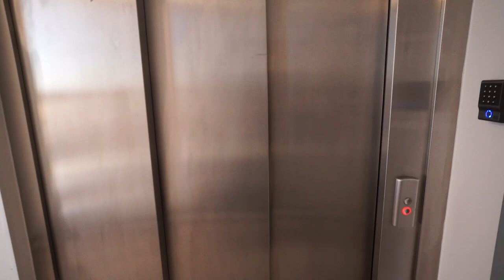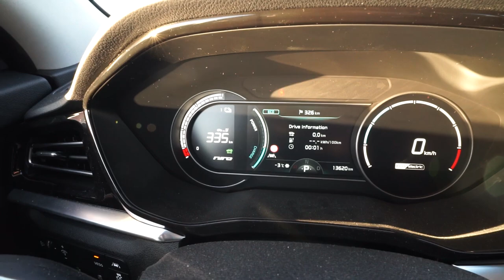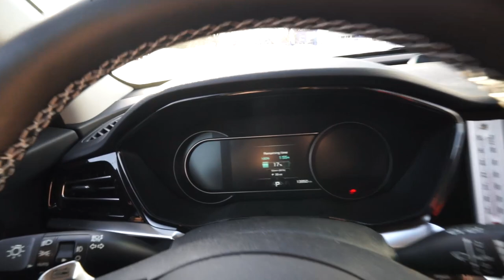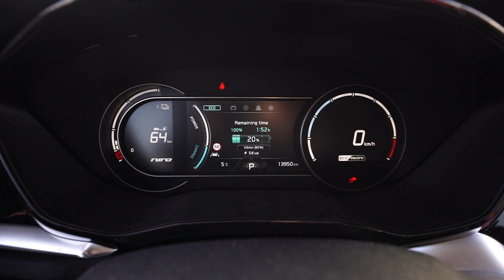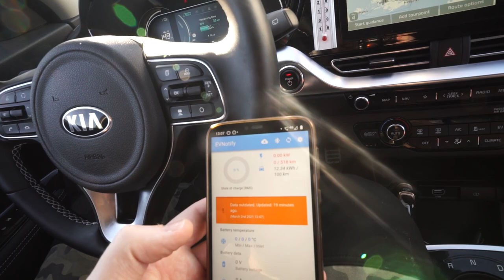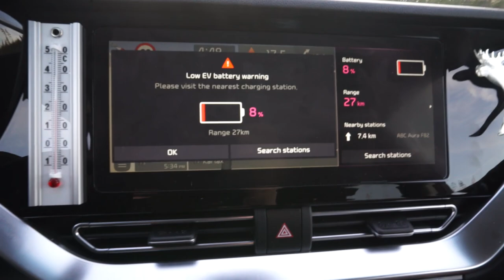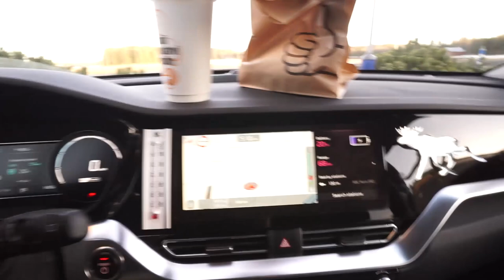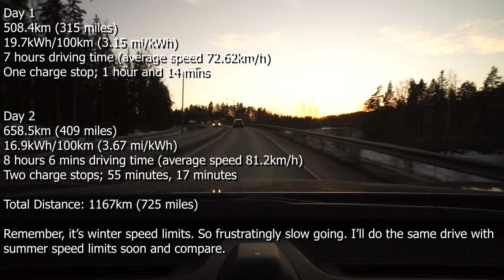Finland e-niro road trip! Saariselka to Parainen (1167km) Part 2.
Another one of my massive drives through Finland. Bit different this one because I started from a holiday cottage in Saariselkä, which is a couple hundred km South of my Lapland house, so I initially thought I'd use a different strategy than usual..didn't quite turn out like that though. Day two seen me get my PB range ever in the e-niro.